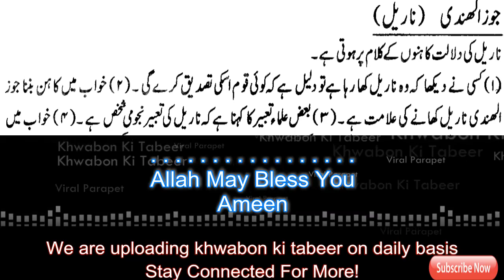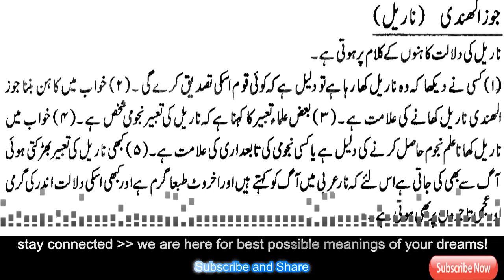khawab ki tabeer [khwab mein nariyal dekhna] dream interpretation in islam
khwab mein nariyal dekhna-khawab ki tabeer-khwabon ki tabeer-dream interpretation in islam-khwabon ki tabeer in urdu- dream meaning in islam-dream-viral parapet-dreams in islam-sapne-khuwaboon ki tabeer-dream in islam-my islamic dreams-khawab nama in hindi- dream dictionary- dream meanings- dream moods

Viral Parapet